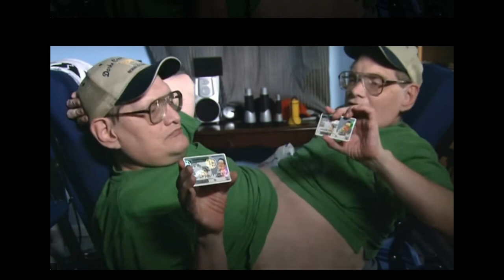THE HEARTBREAKING STORY OF THE CONJOINED TWINS RONNIE AND DONNIE GALYON!